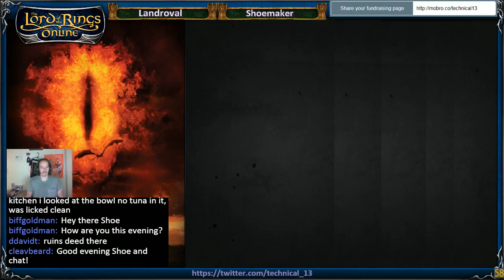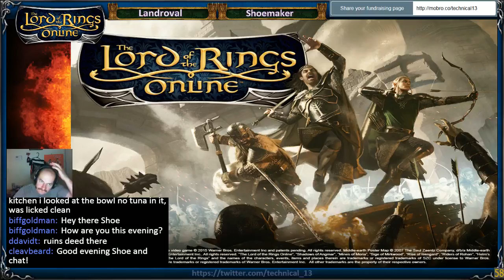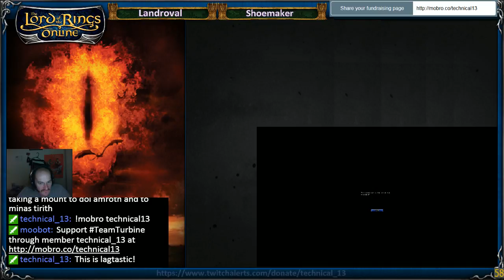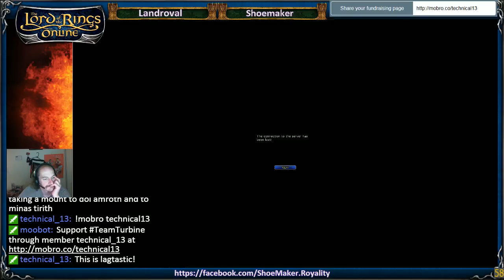Episode 13 - ShoeMaker Streams LotRO